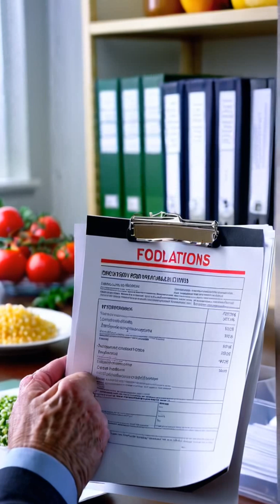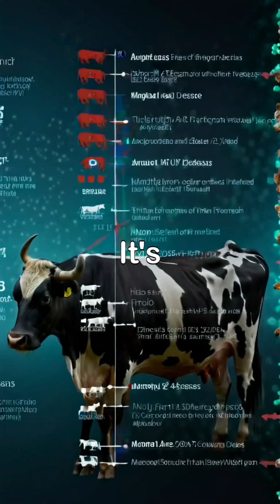Mad Cow Disease: The 1980s Outbreak That Shook the World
🐄 Mad Cow Disease: The 1980s Crisis Explained 🧠⚠️

During the 1980s, the world faced a terrifying epidemic of Mad Cow Disease (Bovine Spongiform Encephalopathy or BSE), a fatal brain disorder in cattle that was linked to contaminated feed. This outbreak not only devastated the cattle industry but also raised fears about its transmission to humans as variant Creutzfeldt-Jakob Disease (vCJD).

In this video, we explore:

What Mad Cow Disease is and how it spreads
How contaminated feed triggered the outbreak
The impact on public health and agriculture
Steps taken to prevent future outbreaks
🧠 A chilling reminder of the importance of food safety and ethical farming practices.